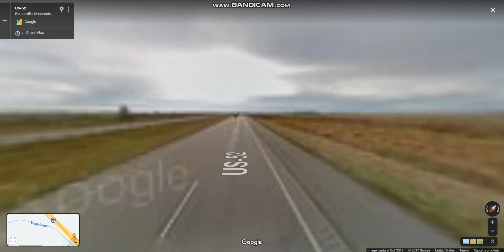Interstate 94 - Minnesota (Exits 15 to 24) eastbound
Interstate 94 runs in the central part of Minnesota that connects the cities of Moorhead, Fergus Falls, Alexandria, St. Cloud, Minneapolis, and Saint Paul.